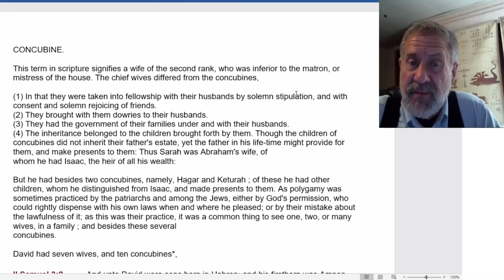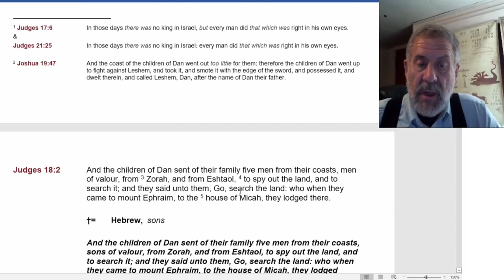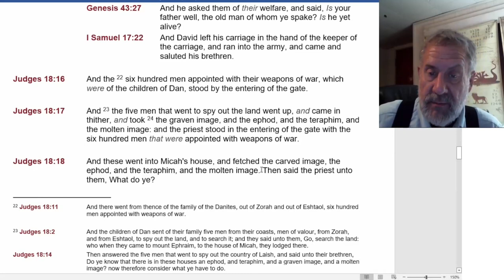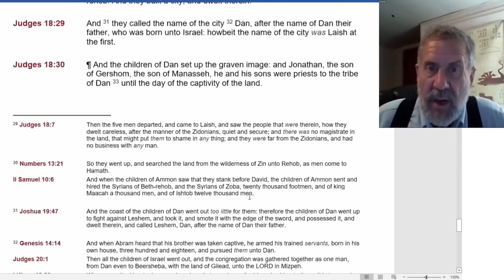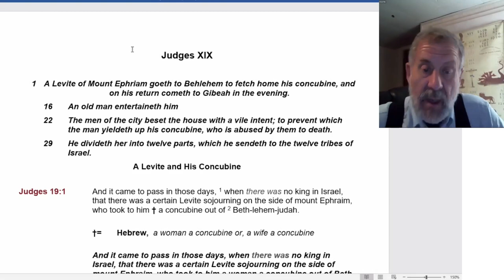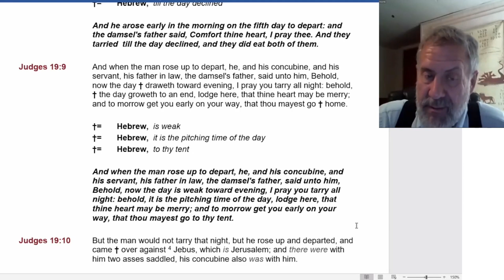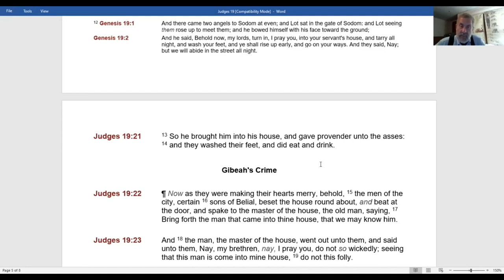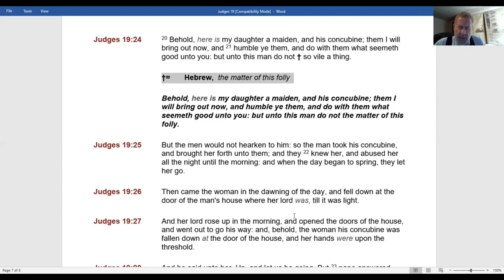2022 02 19 Judges 18,19 - Dwight Howard